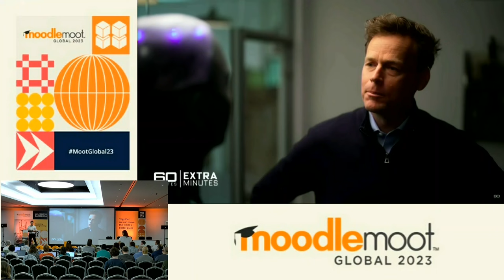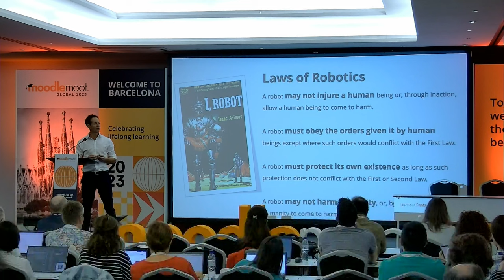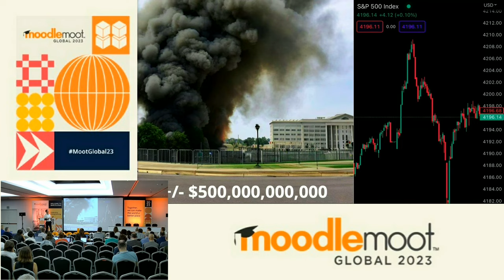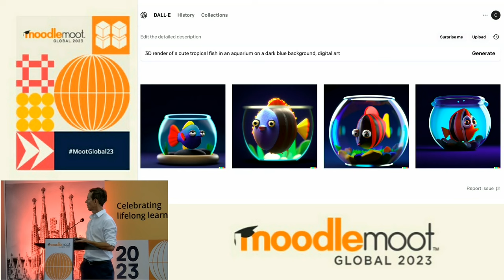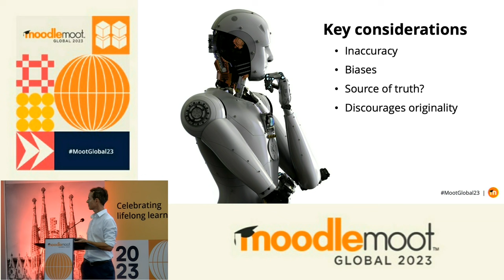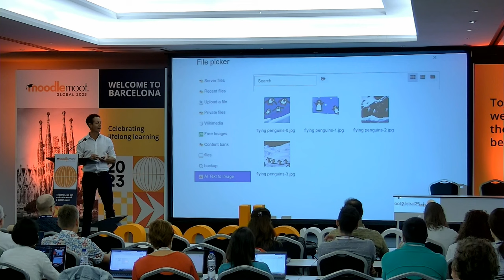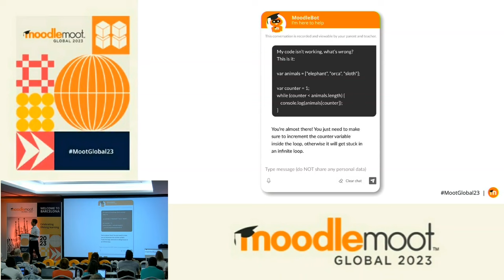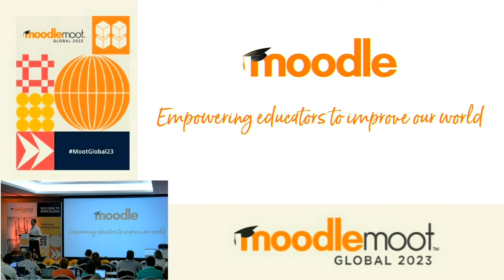Hello: AI. Is this the end of education as we know it? | MoodleMoot Global 2023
Hello: AI. Is this the end of education as we know it?
Chad Outten - mylearningspace
MoodleMoot Global 2023
19-21 September | Barcelona, Spain